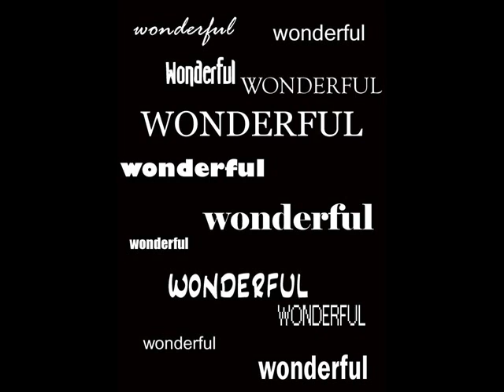My favourite horse? [BeccaAndSidney Contest]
PLEASE READ BECCA:

This is the second time I;ve had to write this and I am annoyed:(

I chose Teddy because he is a truly remarkable horse. He was top of his league, he jumped huge solid cross country jumps, he beat so many other horses. He was beautiful when doing dressage, stunning when doing showjumping and amazing when doing cross country. Obviously there are many horses in the world who are like this, but what made Teddy stand out to me is that he was only 14.1! I was shocked when I found that out. He is the height of Toby and he was jumping that big, it was unbelievable.

I would have liked to ride him because he showed such courage. He went up against horses so much bigger than him and left them in the dust. He had such technique and strengh to clear such big jumps at his height. He was also really gorgeous, his skill on the flat was lovely to watch:) It would have been an honour to work with a horse like Teddy. He represents what riding is about. Also, he was loved by everyone:)

He is like Dime because they have both overcome huge tasks that were put infront of them. Dime learnt to trust the people that hurt him in the first place and he can now trust my to do so many things which is such a big leap. Teddy took big leaps everytime he entered an event, the task was to clear the jumps in a time good enough to win and he did it with style:)
Also, both have shown they have talent and performance. Teddy showed this all the time to anyone who watched him and Dime has shown he has that spark when I have ridden him.
They are both wonderful, which is why there is that section in the video. They are also both angels to me, which is why the song was so fitting:)

I hope thats okay, I know its not very good but I hope its done both horses some justice haha.
The video wouldn't play properly so I don't know how its turned out:S

Maisie and Dime
x